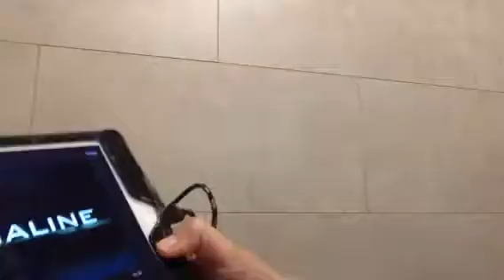Imovie crazy part 1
Keisjejjsjdjksoalalkawjjdjd that men's your awsome